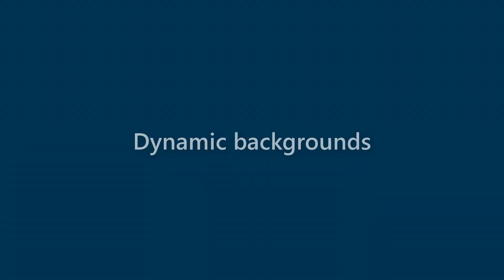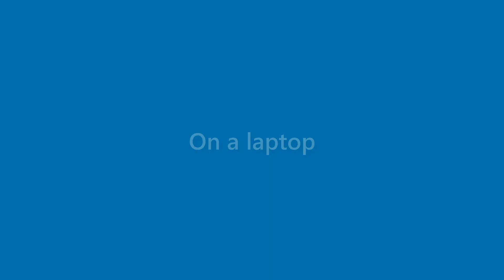Adelyn Rogers - appearance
Name Look - Adelyn Rogers - appearance. In this video we present "Adelyn Rogers" name look and feel in various scenarios.
This video will cover:
How does "Adelyn Rogers" look as a personal letterhead?
How does "Adelyn Rogers" look on a business card?
How does "Adelyn Rogers" look on a computer/laptop screen?
How does "Adelyn Rogers" look with different background colors?
How does "Adelyn Rogers" look with various fonts?